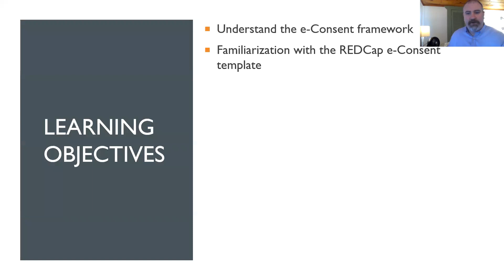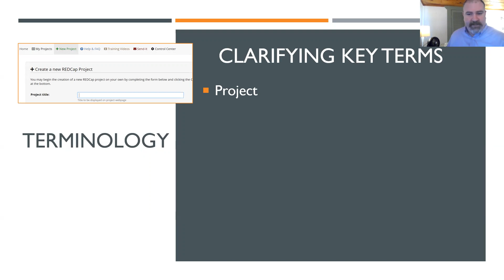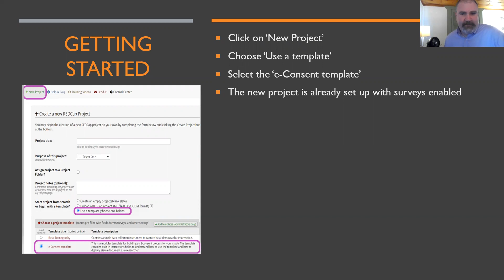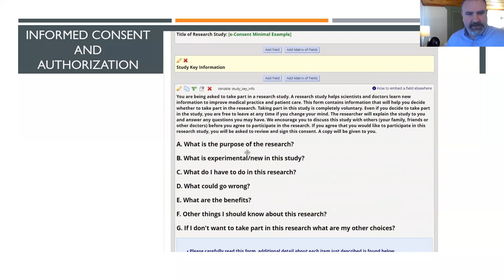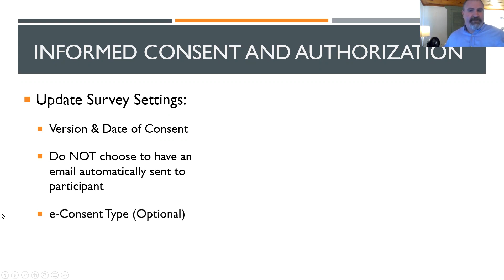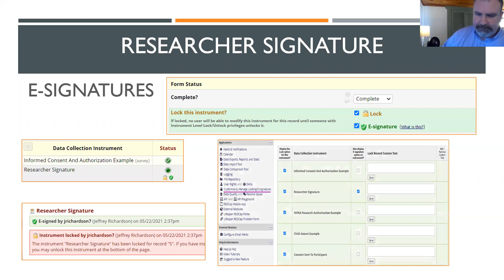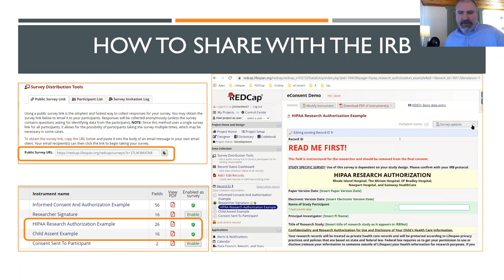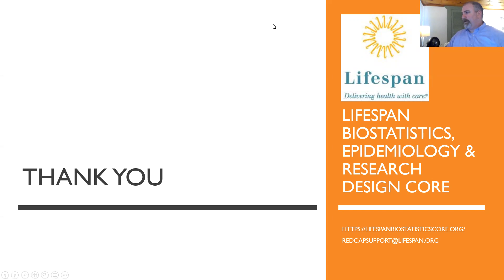REDCap: Introduction to e-Consent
This workshop covers the ins & outs of using REDCap for e-consenting research participants and provides a guided demonstration of the e-Consent template. Participants will learn how to design and customize e-Consent surveys and learn best practices and pitfalls to avoid.